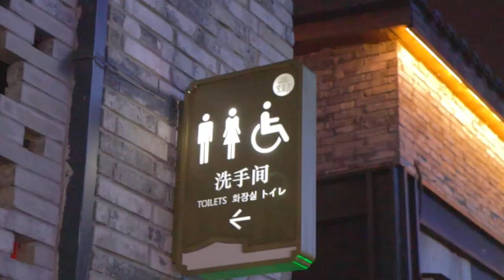캔디 아트장인 / キャンディアート職人 / Candy Art - Chinese Street Food